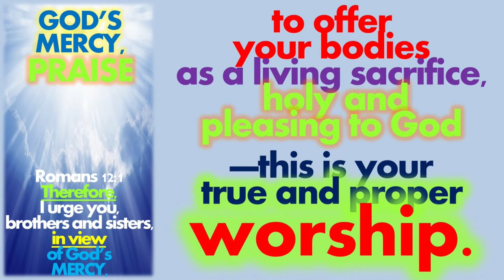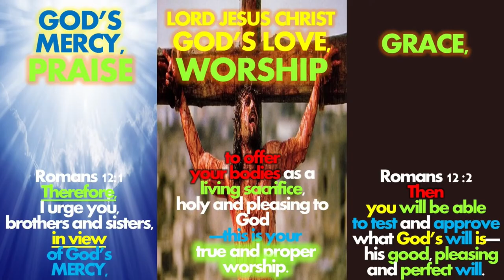TRUE WORSHIP IN HOLY SPIRIT AND TRUTH OF LORD JESUS CHRIST GLORIFY GOD OUR FATHER AGAPE ANOINTING